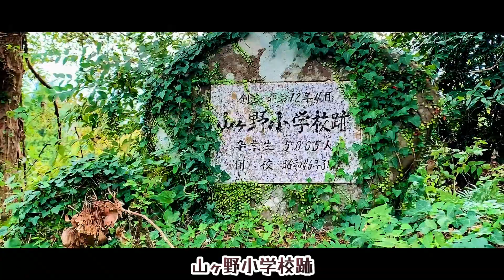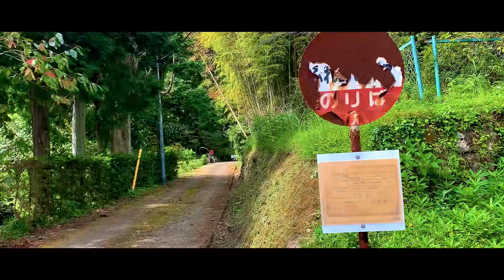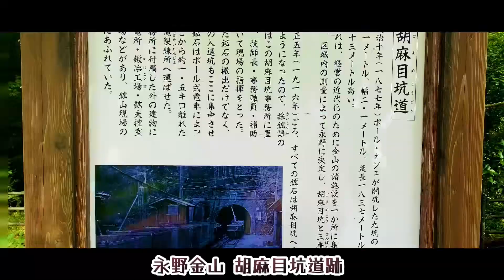【さつま町自然満喫紀行Vlog①】国鉄 宮之城線 薩摩山崎駅＆薩摩永野跡・山ヶ野金山＆永野金山 胡麻目坑道跡・鶴田ダム～やす旅チャンネルおすすめモデルコース (2023.6.5作成)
★薩摩山崎駅   0:00
・薩摩山崎駅は、かつて鹿児島県薩摩郡宮之城町久富木に設置されていた、国鉄宮之城線の駅（廃駅）。
・営業末期は、単式ホーム1面1線と木造駅舎が存在していた。

★腕木式信号機 0:34
・操作は人の手による場合が大部分で、駅や信号所にある「信号テコ」という大きなレバーを操作し、ここから伸びるワイヤーで信号機本体の腕木の位置を変える仕組みです。

 ★県道392号薩摩山崎停車場線  0:40
・国道267号から山崎地区を経由して、旧薩摩山崎駅を結ぶ県道。 薩摩山崎駅を境に、県道393号原口薩摩山崎停車場線と接続されているため、現在も廃駅でありながら停車場線として残存していると思われます♪

★薩摩永野駅  1:09
・薩摩永野駅は、かつて鹿児島県薩摩郡さつま町にあった国鉄宮之城線の駅で、スイッチバック式の駅であり、西側にある薩摩湯田駅から着いた上り列車は、同じく西側にある広橋駅へ向かっていた。
・現在も移設されたスイッチバックのシンボルでもある、 クロッシングポイント部分が保存されている

★山ケ野小学校跡地  1:43
(横山町ですが、永野金山・山ヶ野金山とあわせて紹介)
・ 1971年(昭和46年)に安良小学校と統合し閉校しました。
・ レトロな建物や校庭、プールも遺構として残っています

★山ケ野金山 3:00
・山ヶ野金山の歴史は、寛永17(1640)年、宮之城領主・島津久通が夢のお告げによって発見したことに始まり、最も多いときで約2万人の鉱夫が働き、あまりの産金量の多さに幕府から採掘の停止を命じられるほど。
・ 明治40年には現隼人町水天淵に金山専用の発電所が建設されるなど産金量の拡大が図られる。
・ 戦後数年して一度金山を再開したが有望鉱床が見つからず1953年に休山となった。

★薩摩永野金山　胡麻目坑道 3:35
・胡麻目坑口は、永野金山の第6番坑道で明治以降に整備されました。
・永野金山の鉱石の運び出しや、工夫の出入り口として、使われた代表的な坑口です。

★高木小学校跡地  3:55
・高木地区は、江戸時代に栄えた山ヶ野金山の集落の一角で、永野金山の胡麻目坑や永野製錬所にも近く、金山では多くの人が働いていました。
・ しかし、金山閉山とともに高木小学校は、1963年(昭和38年)に横川町立安良小学校と統合し廃校となっています。

★永江の滝 4:14
★大雨のさつま町 4:25
★轟の瀬  4:42

★鶴田ダム (2016年訪問) 4:53
・川内川のほぼ中央にあたる河口から約51㎞に位置。
・大口盆地と川内川下流をつなぐ狭窄部のさつま町鶴田に建設された、九州最大の重力式コンクリートダム。
・昭和41年（1966年）に完成し、同年４月より管理を開始。
・ダムへの理解や関心を深めてもらおうと、ダム内部や操作室などへの見学を受け入れている♪

次回作第2弾は、宮之城温泉と紫尾温泉を紹介したいと思います(*^▽^*)